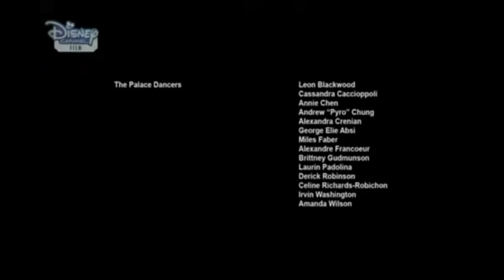MI SE VARSA SOSUL | STREAM HIGHLIGHTS #10